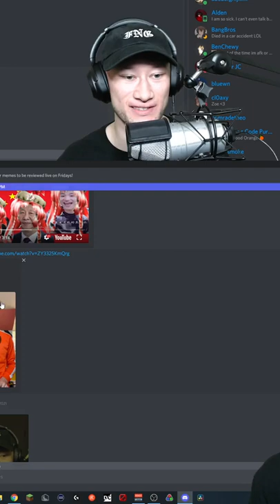MEME REVIEW !discord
Streaming Bedwars and Minecraft with viewers!